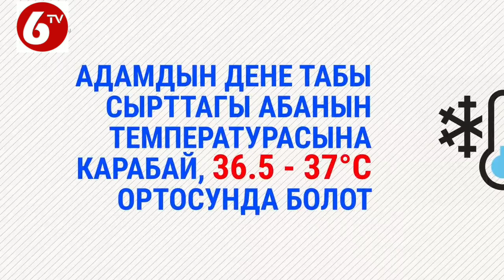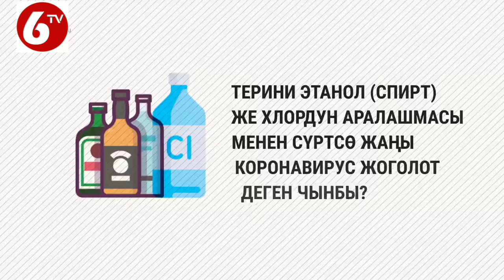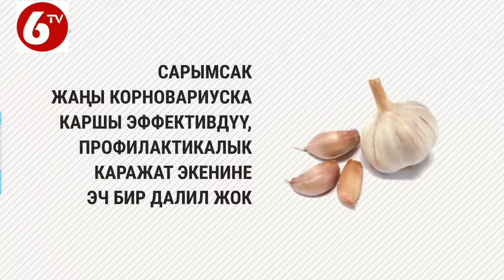Билип алыңыздар Вируска каршы/ Аллахка ишенебиз дуба кылсак 24саат ичинде 4саат Кутулабыз Инша Аллах